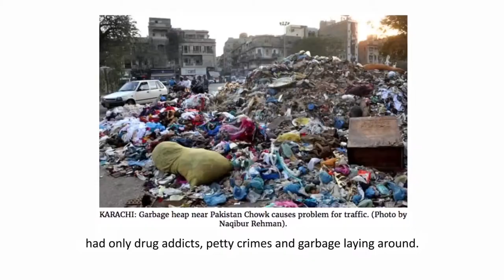Women and Girls in Public Spaces: Urban Design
As part of Aahung's series on 'Women and Girls in Public Spaces' we spoke to Marvi Mazhar on city design and gender.